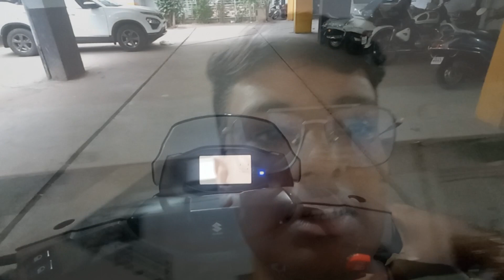my first video